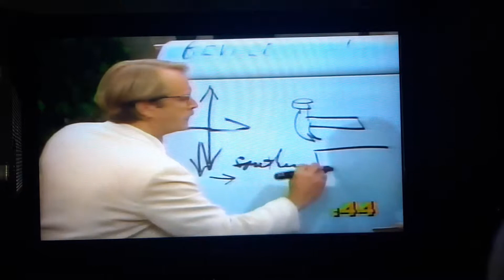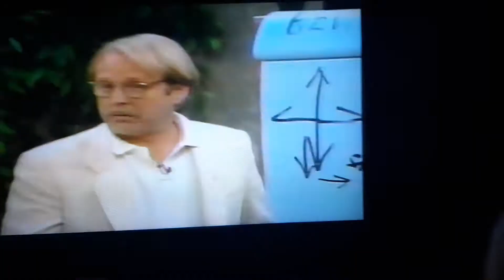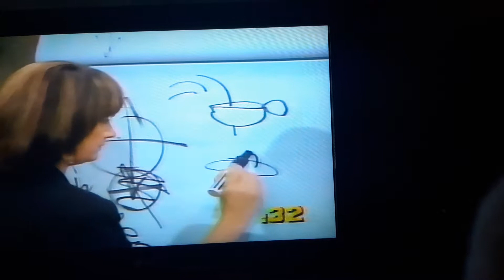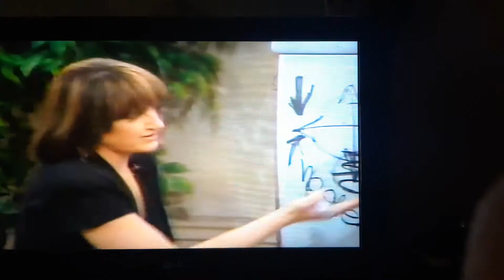Win, Lose or Draw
1987 I was on Lose, Win or Draw with Elaine Boosler, Merrill Markoe, Bob Saget and Martin Moll. I loved  Bert Convey and sorry that he had passed away.